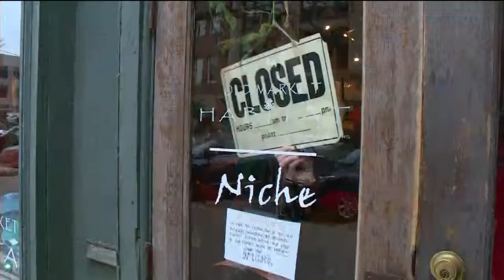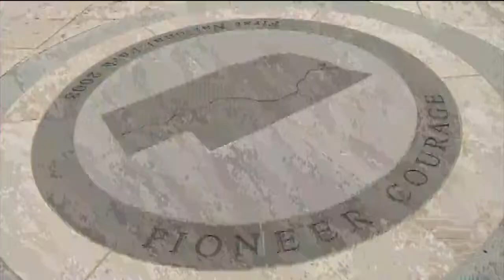Susan Siman tours Omaha ahead of Badgers' NCAA Tournament game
Susan Siman tours the Old Market Area in Omaha with Deb Ward, from the Convention and Visitor's Bureau.